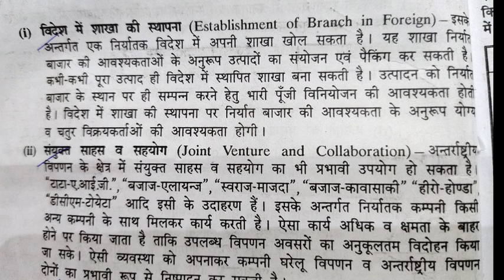Scope of International Marketing -Export Trade -I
GPEM BA PT_III
PAPER-II
UNIT-I